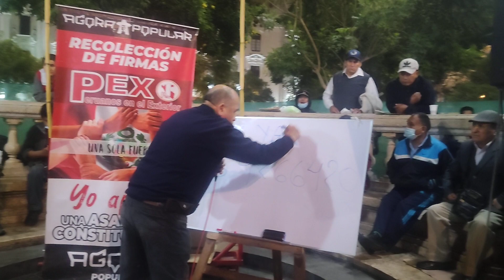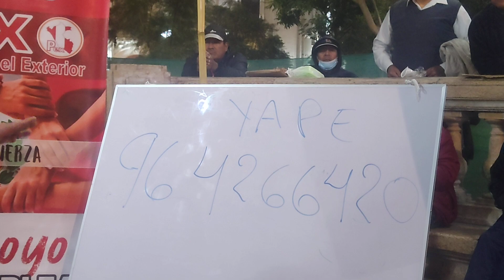EL GRAN JUVENAL NOS CUENTA Y ANALIZA LAS ULTIMAS NOTICIAS TANTO EN EL CAMPO NACIONAL E INTERNACIONAL